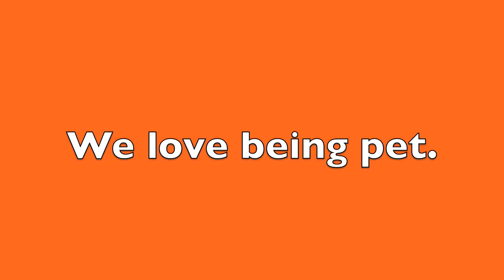Ryder, Rhea, Ringo, and Roxy- ADOPTED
These fantastic, sweet puppies are waiting for their forever homes.  If you can give that to them, fill out an application today